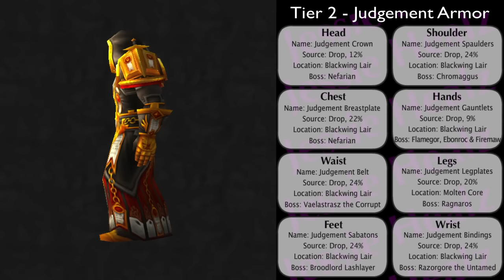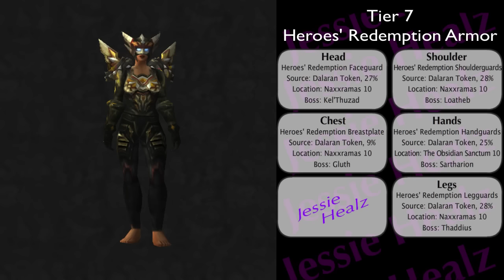Paladin Tier Sets 1 to 10 Guide (World of Warcraft)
Here are the paladin tier sets from 1-10 with information on where they drop and the drop rates enjoy! Please leave a like or a fave if you enjoy the video, it helps a lot. /love